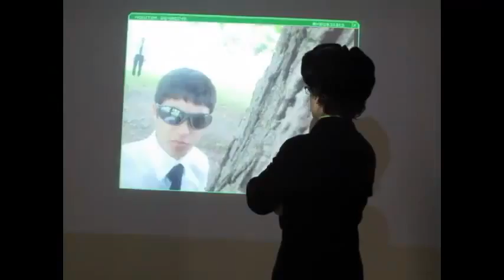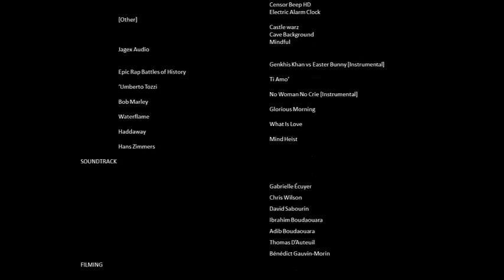DORITOS by WIN Official Movie [HD]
In a world where there is only one Great Leader, where love, freedom and peace doesn't mean anything more than "history", ONE suitcase contains the secret that could change the face of the world: love. However, against such a powerful government, nothing of these things is sure to be true. It is a war between liberty and propaganda: DORITOS. Take the journey with us!
English project at Collège Jean-de-Brébeuf, submitted in may 2013.
Staring Charles Pelletier-Gagné as the hero, David Sabourin as his friend, Thomas d'Auteuil and Adib Boudaouara as the government agents, Catherine Provencher as the date and the secretary, Alexie Leroux as the mom and Bénédict Gauvin-Morin as the Great Leader. Special thanks to Ibrahim (a good citizen) and Mohammed (such a great editor, without whom this movie would only be a piece of crap (joke, but true)).
See the credits at the end of the movie for all of the rest!